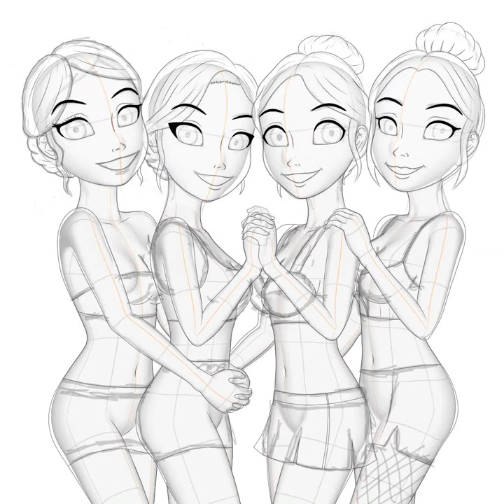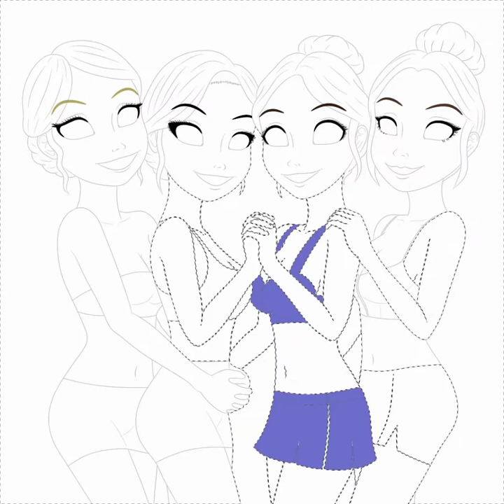Black Z - 310321 - Digital Timelapsed Speedpaint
Here’s another fanart that I did for my favourite girl group BLACK Z  with its members Love Marie, Amber Sumire, Asia and Pane Morfi. (This is in wallpaper format) Amber introduced me to this group and I immediately became their number 1 fan because they are actually my friends.
I would like to greet them a happy anniversary especially to the agency they belonged. The J&L Entertainment. It’s been a year since I met this agency and I have friends there as well. I like to hang out with the Black Z and take every opportunity in ZEPETO to be with them in photos.

So, in this fanart, I drew them based on how I drew them by default and with outfits which were based on some of their performances.

Here is Love Marie
She is the Leader.
Known for her helenistic beauty
She wore a typical pastel purple outfit that I usually associated with her (In this case, it’s a sexier one)

Here is Amber Sumire
She’s the main rapper
Known for her black and porcelain white motif
She wore a sexy outfit from their music video “Twinkle” which is my most favourite

This one is Asia Lean
She’s the main vocalist
She wore a sexy outfit from their music video “The Boys Dance“ which is also my favourite

And there was Pane Morfi
Also, Love Marie’s “twin”
She wore a sexy outfit from the one of the performances along with Love Marie and their fellow ninangs. I can’t remember the link by the way.

So, here you go! I’m always there to support you! Thank you very much for making me feel of being loved by my friends. I really love you, ladies and Thank you very much for being my friend. And as long as I can, I will still going to give you a lot of support. And I will maintain my being a number 1 fan of Black Z. For my experience, love always prevail. And also, I just want to feel loved by my friends whom I now consider my siblings. I love you very very much!
Happy Anniversary to J&L Entertainment!